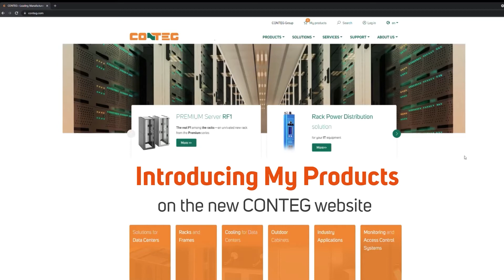"My Products" – New feature on our new web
How to use the new feature – "My products" on the website.